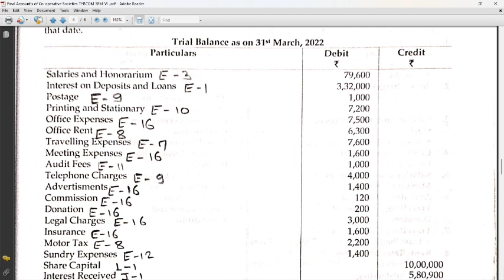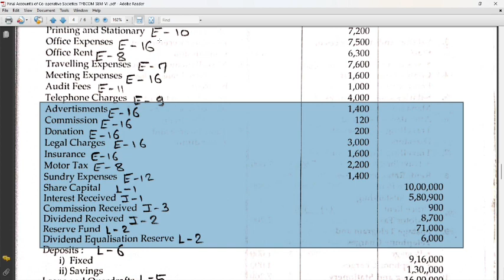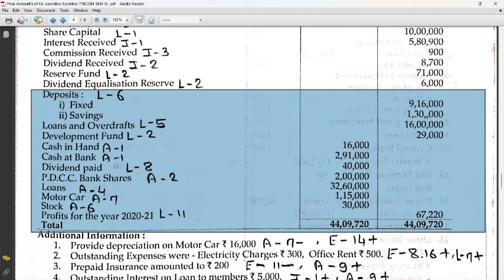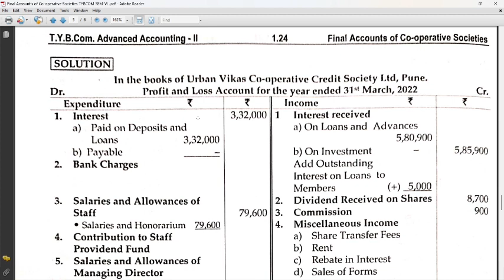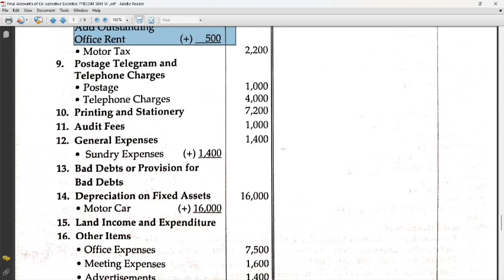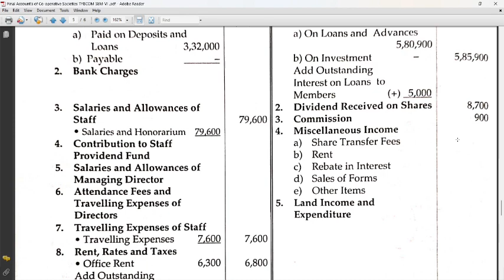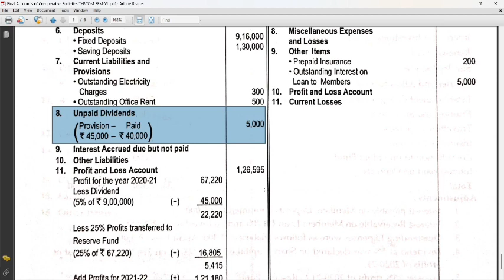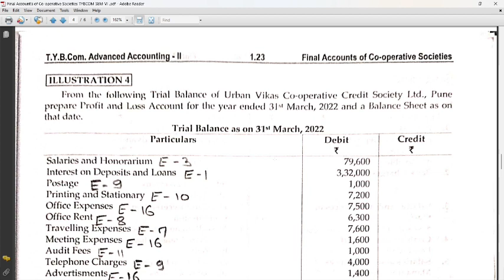TYBCOM SEM-VI || Advanced Accounting- II Final Accounts of Co-operative Societies || Prob No- 4